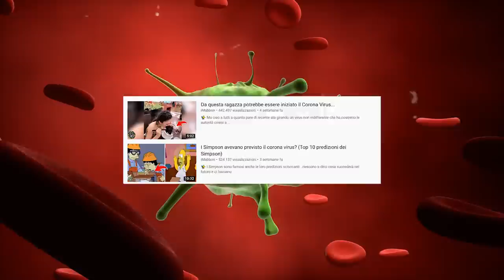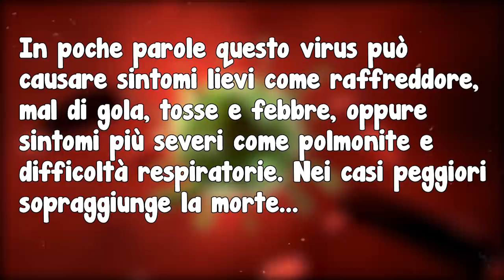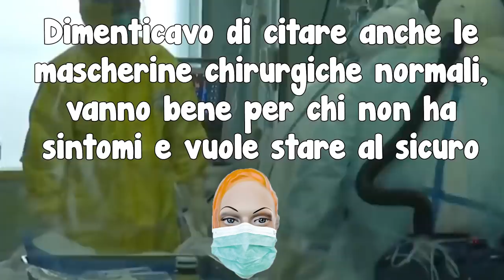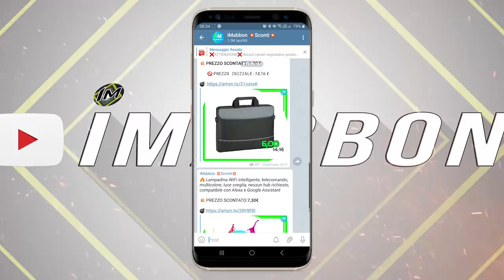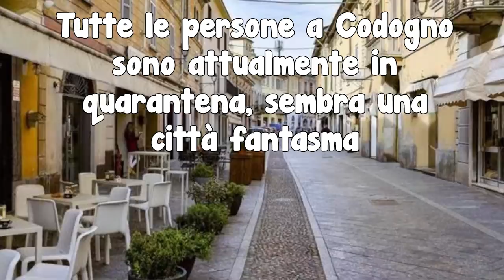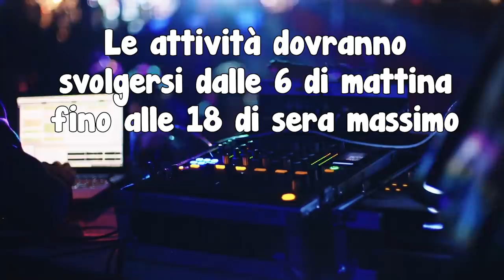3 cose fondamentali da sapere per rimanere PROTETTI contro il CORONA VIRUS (COVID - 19)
✨ Che dire quello che sta succedendo in italia negli ultimi giorni è sconvolgente. alcuni di voi mi hanno chiesto se sapessi qualcosa...beh io non sono un giornalista e nemmeno un dottore o altro...non sono coinvolto direttamente con le ricerche sul campo ma ho deciso di fare un paio di ricerche e portarvi oggi un piccolo riassunto delle cose fondamentali...in modo che non andiate a caso sulla situazione...

🅾 SOCIAL: ⏬